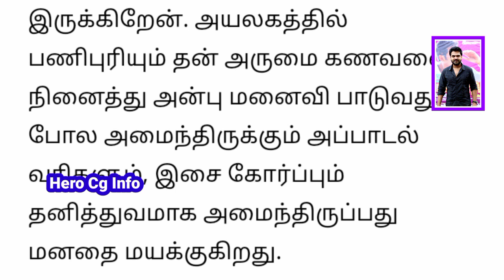மல்லிப்பூ பாடல் அரசியல்வாதிகளையும் விடவில்லை | VTK சிம்பு | Str Fans